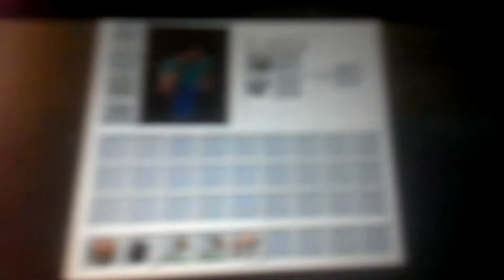Minecraft 1.7.2 ep.1 A Creepy Voice